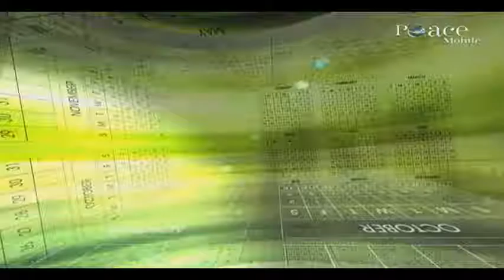04 When is fasting obligatory and exempted